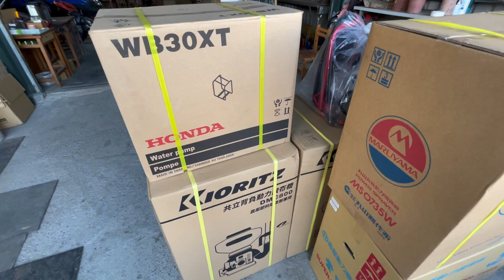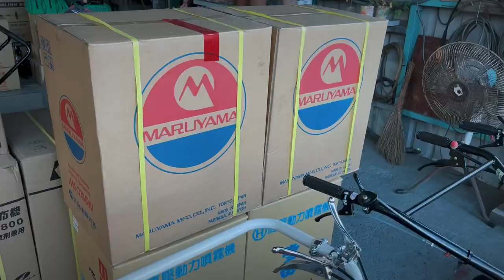111農機補助2（省工農業機械補助計畫）第二階段基本介紹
111農機補助近況與分享，希望大家會喜歡！也歡迎留言您的看法與意見！
🙏感謝每一位觀看及訂閱的朋友！
🙏您的訂閱及分享是我們進步的動力！
🙏我們會持續分享影片，讓大家更了解農機！

Facebook社團：各式農機維修問題，零件、買賣，你問我答